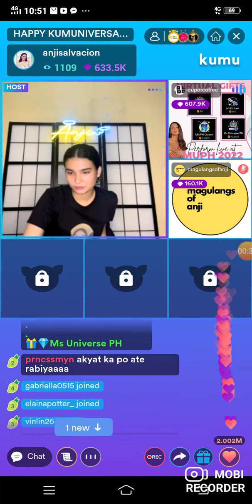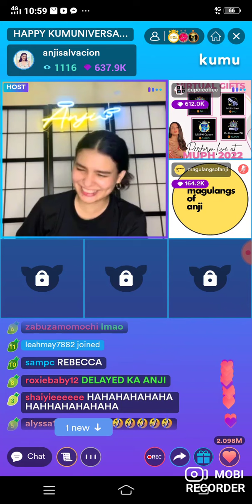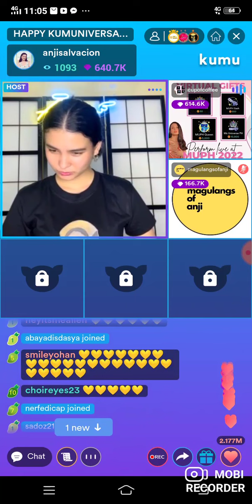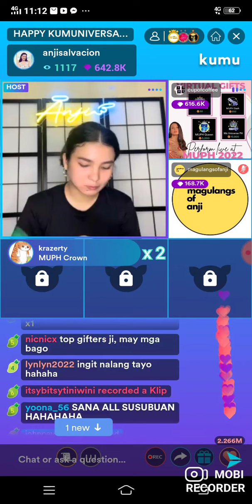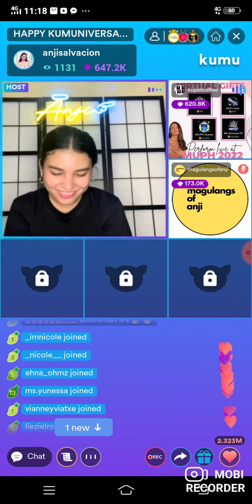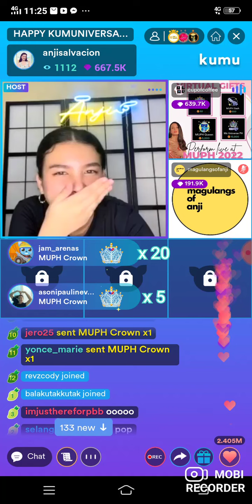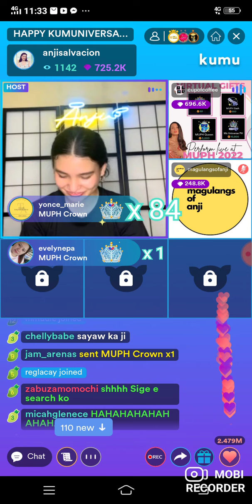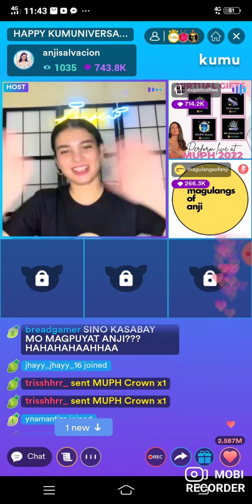Anji Salvacion on Kumu live Campaigning MUPH.2nd day.Ang lupit ng supporta ng ibat ibang fandoms.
Anji Salvacion MUPH campaign second day.